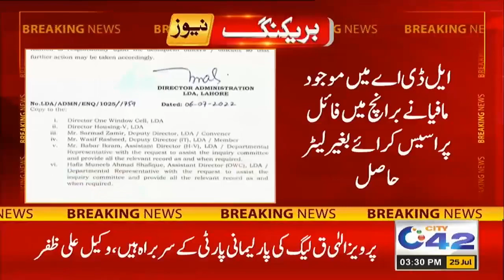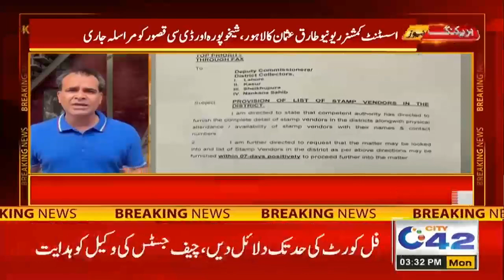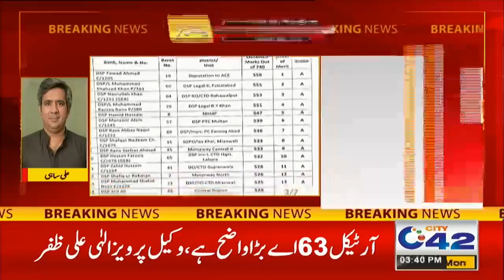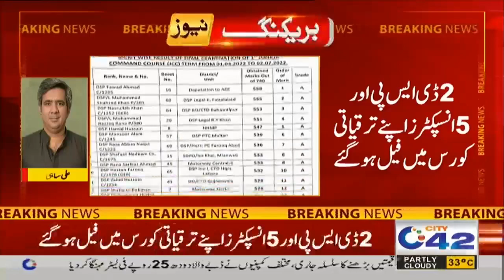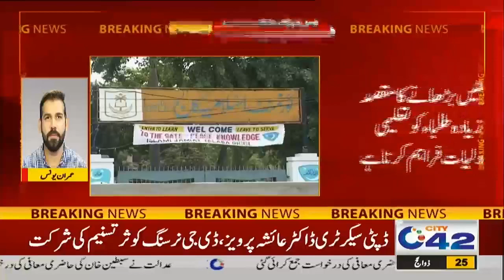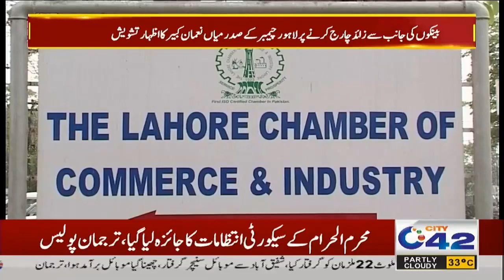Case Against Deputy Speaker's Ruling | Chief Justice's Important Remarks |3Pm News Bulletin